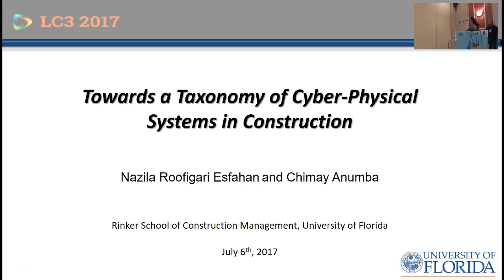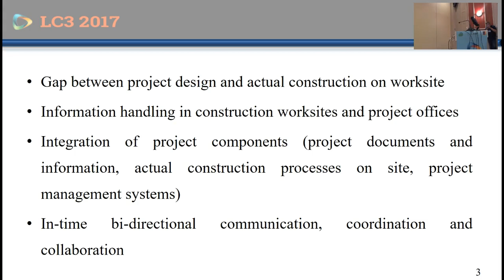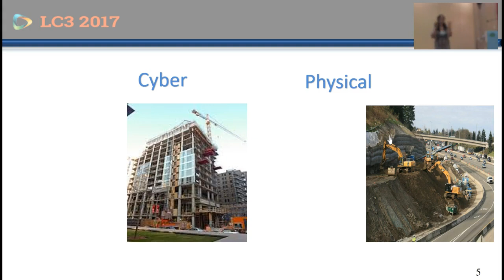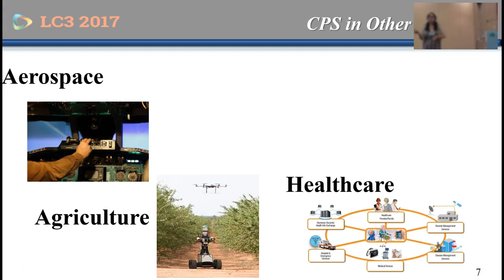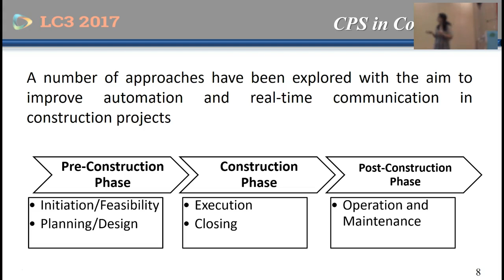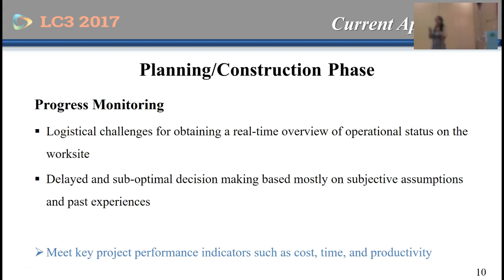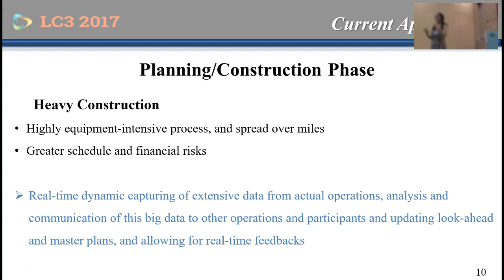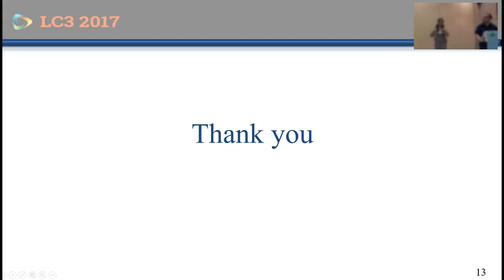JC3 Paper 314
Towards a taxonomy of cyber-physical system applications in construction. Nazila Roofigari-Esfahan and Chimay Anumba. A3 Paper